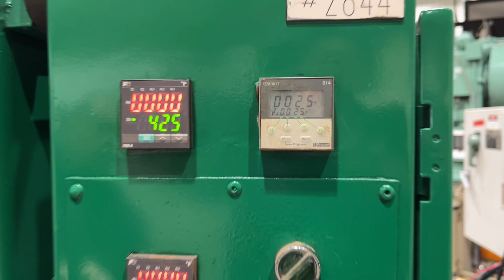7 Ton Air Press